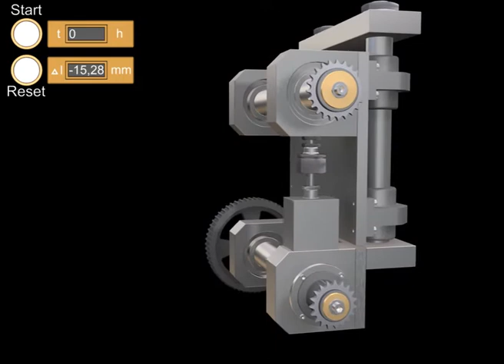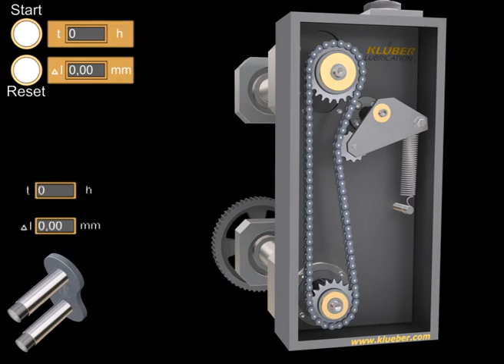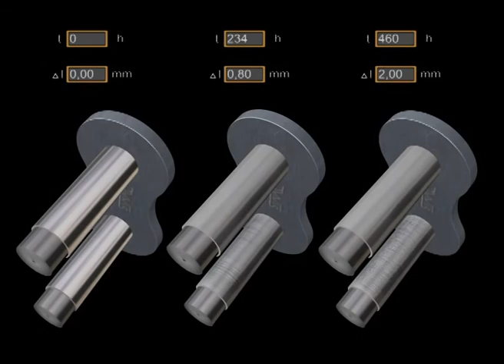High temperature chain tester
The extensive test equipment we operate at our headquarters in Munich is among the best in the industry. The performance of our speciality lubricants is qualified by a complex system of results from model tests with increasing loads, component or module tests, and finally field tests for special applications. Our analysis engineers cooperate closely with customers and will also perform specific tests requested by them.
More than 120 different test rigs and test methods are used, providing a realistic and meaningful picture of nearly all of our products' uses and applications.